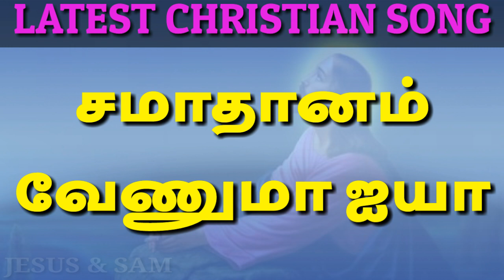சமாதானம் வேணுமா ஐயா | Samathanam vanuma ayah | Tamil Christian song in Tamil | Jesus Sam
Ratchanya Padalgal
இரட்சண்ய பாடல்கள்
புதிய கிறிஸ்தவ பாடல்கள்

சமாதானம் வேணுமா ஐயா!
சமாதானம் வேணுமா அம்மா! - 2

உலகத்துல சமாதானம் இல்லங்க
உண்மையான சமாதானம் இல்லங்க - 2

                   1
ஓடி ஓடி பொன்னும் பொருளும் சேக்குரான்
கோடிக்கணக்கா பணத்த மனுஷன் சேக்குரான் - 2
அந்தக் கோடியிலும் சமாதானம் இல்லங்க
எந்தக் கோடியிலும் சமாதானம் இல்லங்க - 2

                  2
சாராயத்த ஊத்தி குடிச்சும் பாக்குரான் - மனுஷன்
சிகரெட்டையும் ஊதி ஊதி பாக்குரான் - 2
அவன் மானமெல்லாம் வானத்துல போச்சிங்க / பறக்குதுங்க

                  3
மனிக்கணக்கா சினிமாவ பாக்குரான் - மனுஷன்
சீரியஷா சீரியல பாக்குரான் - 2
அந்த ஹீரோவுக்கே சமாதானம் இல்லங்க
ஹீரோயின் தற்கொலைக்கு போராங்க
அந்த ஹீரோயின் மாட்டிக்கிட்டு தொங்குராங்க

                  4
இயேசு கிறிஸ்து உண்மையிலே சொன்னாறு
சமாதானம் தருவேன்னு சொன்னாரு - 2
இந்த இயேசு கிட்ட வந்து கொஞ்சம் பாருங்க
சமாதானம் பெற்றுக்கொண்டு போவிங்க - 2

சமாதானம் வேணுமா ஐயா!

இயேசு கிட்ட சமாதானம் உண்டுங்க
உண்மையான சமாதானம் உண்டுங்க - 2